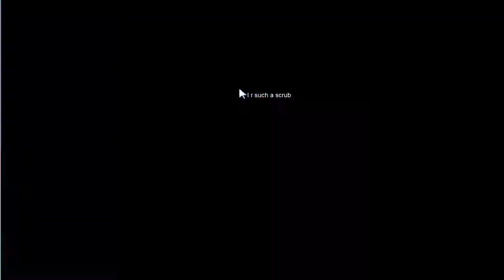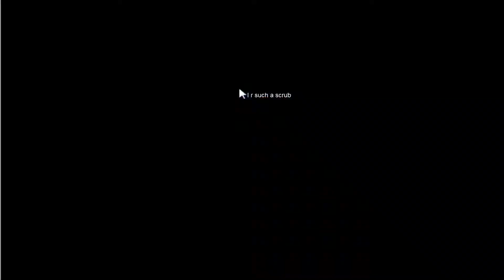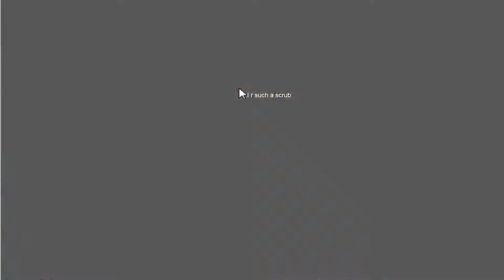Pokemon Sienna! Episode 29 - Origin Well! (Part 1)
After seeing Vladmir. blow up? Blow up an entrance to the Origin Well; we decide to investigate for ourselves!

Pokemon Sienna!

Wanna Battle? Just hit me up whenever!
I usually go by "Leza" on Pokemon Showdown